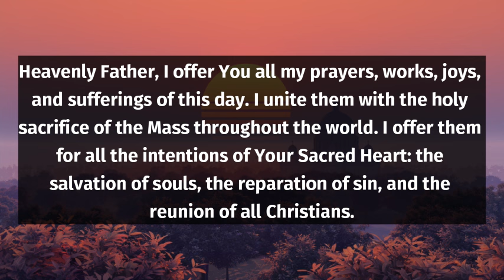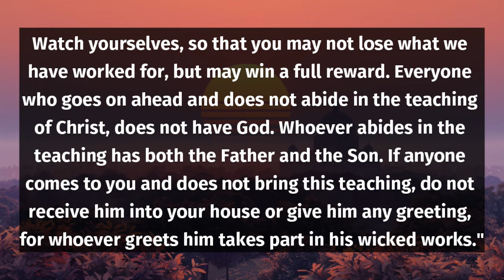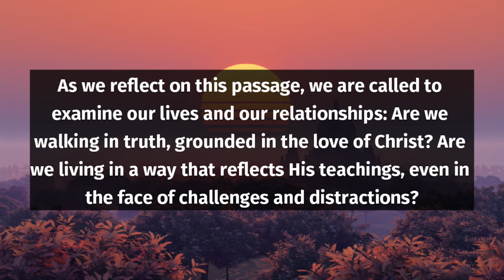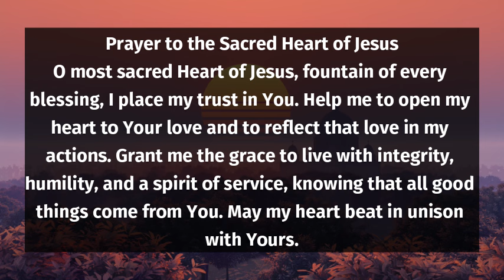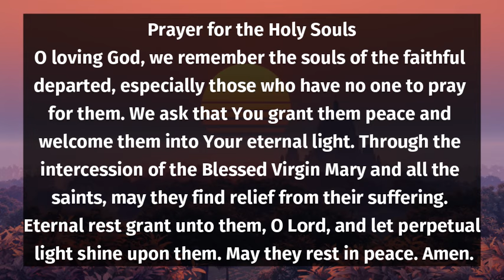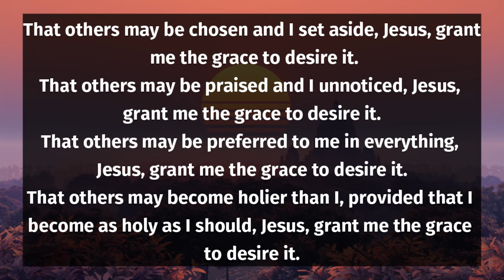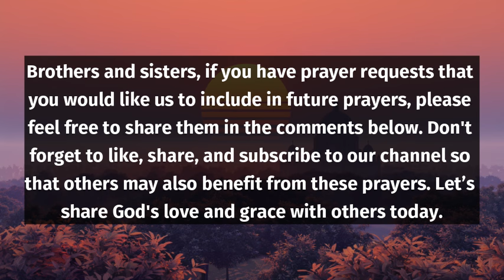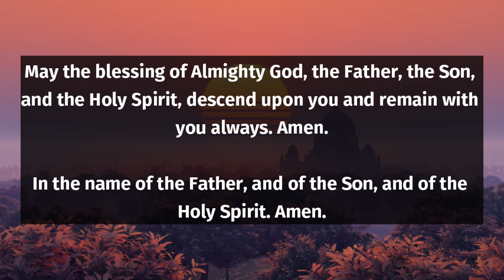Catholic Morning Prayer November 15, 2024 - Start Your Day with Faith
Experience the power of faith with our Catholic Morning Prayer for November 15, 2024. This video invites us to begin our day grounded in spirituality and reflection. We’ll explore meaningful prayers that uplift our spirits and connect us with God.

Join us as we delve into the significance of morning prayer in nurturing our relationship with Christ. Embrace this opportunity to set a positive tone for your day through devotion and gratitude. Let’s strengthen our faith together!

Please share your thoughts, prayer requests, and suggestions in the email below.